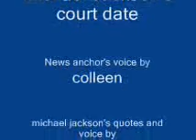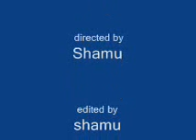michael jackson's court date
news report of michael jackson